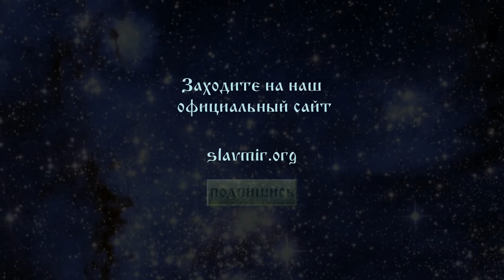22-е декабря. Карачун. Братья месяцы.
Анна Зимняя, Темная, Карачун.
Что за день такой особый - Карачун? и как его Предки отмечали?

Анна зиму устанавливает окончательно.
Волки сбиваются в стаи, становятся особенно опасными.
Зима силу набирает, а солнце на весну поворачивает.
В губерниях русского Черноземья считалось, что со святой Анны...

Произведение «22-е декабря. Карачун. Братья месяцы.» созданное автором по имени Народное Славянское радио, публикуется на условиях лицензии Creative Commons «Attribution» («Атрибуция») 4.0 Всемирная.